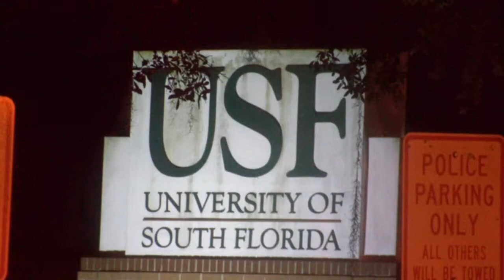FSU Pi Kappa Phi Fraternity Facts